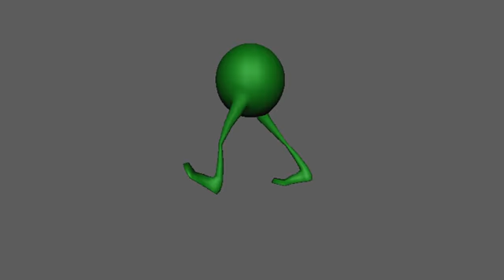Walk cycle animation